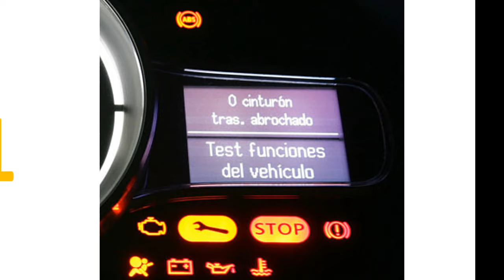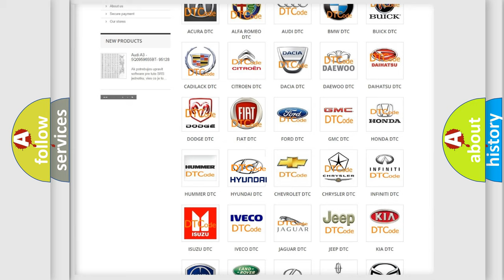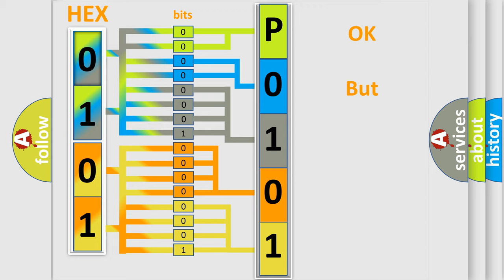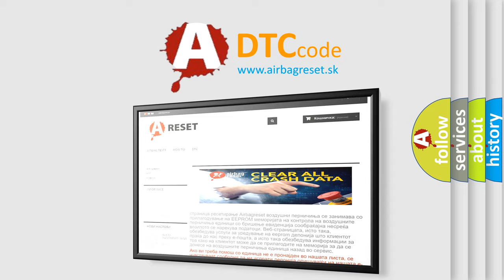DTC Hyundai P0101 Short Explanation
Contents:
0:21 Basic DTC analysis according to OBD2 protocol standard.
1:48 Insight into programming
2:58 A diagnostically understandable description of the Diagnostic Trouble Code
3:05 Basic error definition

Make:
Hyundai
Code:
P0101
Definition:
Right Front Side Impact Sensor Short to Ground
Description:
Ignition voltage is between 9-16 volts.
Cause:
The side impact sensor has been shorted to ground.The side impact sensor current has been above 23 mA for greater than 5 milliseconds.